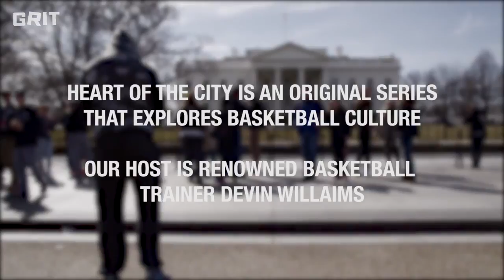Heart of the City Washington DC Devin Williams Teams Up with Coach Koran Godwin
Coach Koran Godwin welcomes fellow basketball trainer Devin Williams to DC as they explore the basketball culture many are calling the new Mecca. You don't want to miss this documentary.